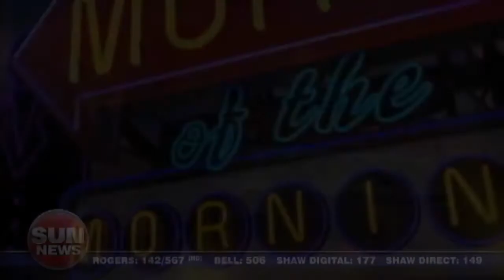Heavy metal morons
A band called 'The Cancer Bats' win morons of the morning for their not-so-badass music video.